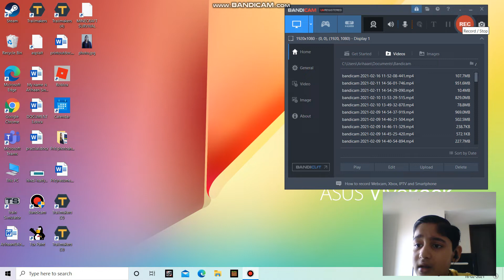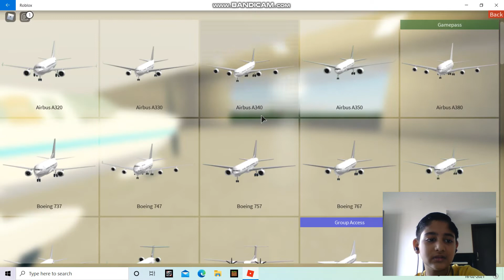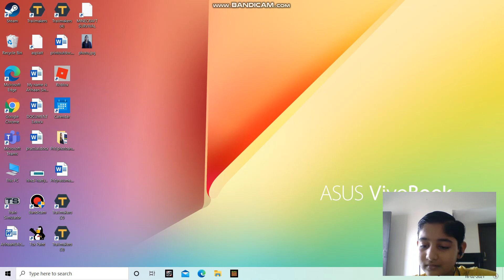crash landing in roblox with plane